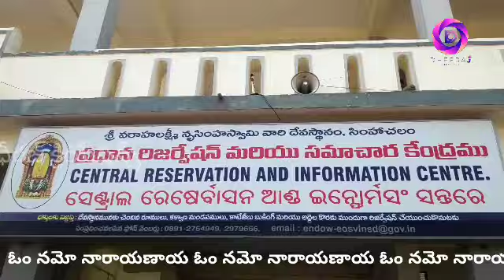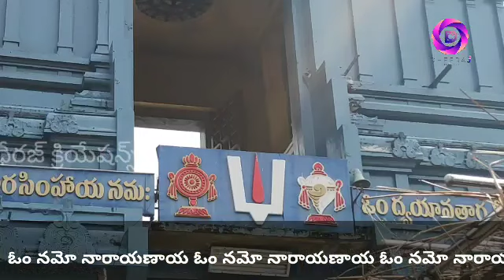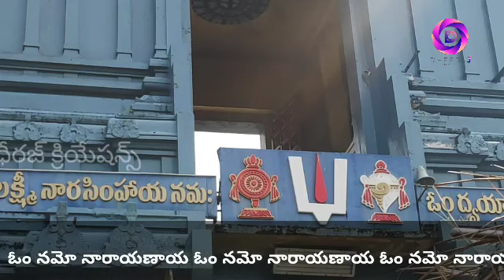సింహాచలం మహా పుణ్య క్షేత్రము Simhachalam is a great shrine